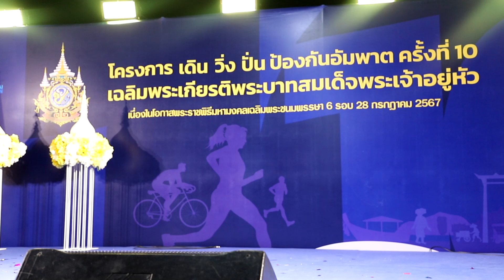2 11 67 ชาวสงขลาทั่วทั้งจังหวัด กว่า 7,000 คน ร่วมโครงการเดิน วิ่ง ปั่น ป้องกันอัมพาต ครั้งที่ 10